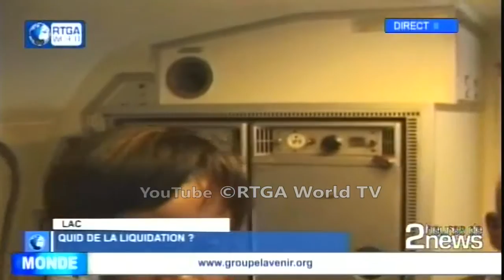Liquidation des LAC, Lignes Aeriennes Congolaises